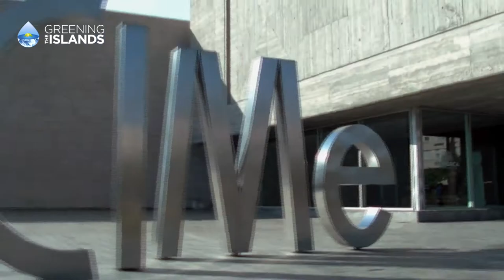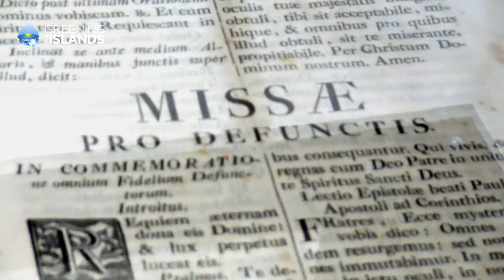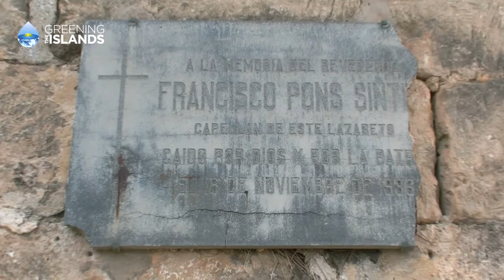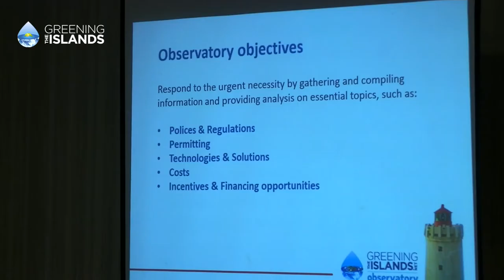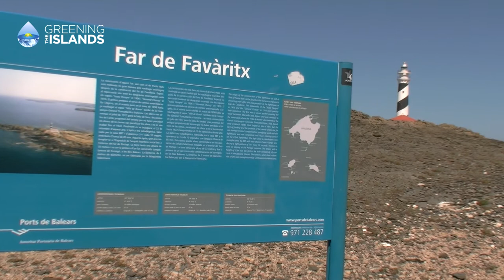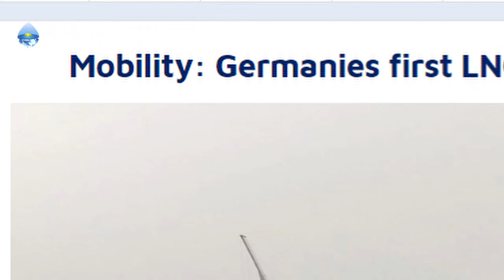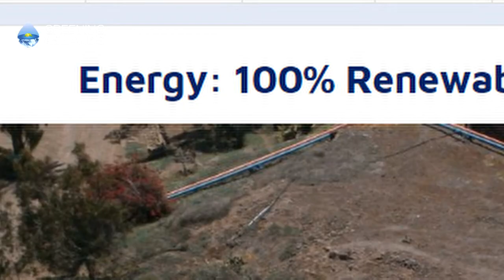Greening the Islands Documentary Minorca 2018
Welcome to the 2nd edition of the Greening the Islands Documentary aiming at giving you the key messages from the speakers of the V edition of Greening the Islands International Conference: The Future of Energy, Water and Mobility on Islands in harmony with the biosphere. The Documentary is also willing to promote the island of Minorca that has hosted the event.